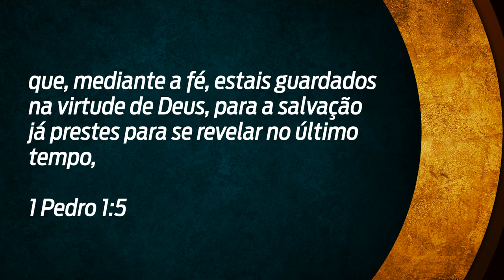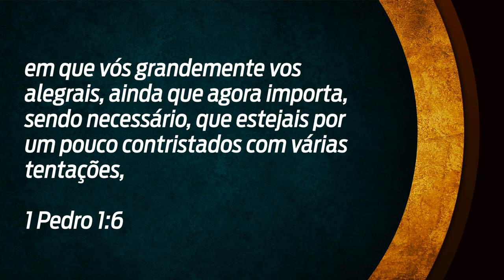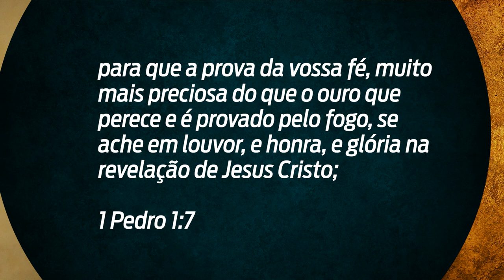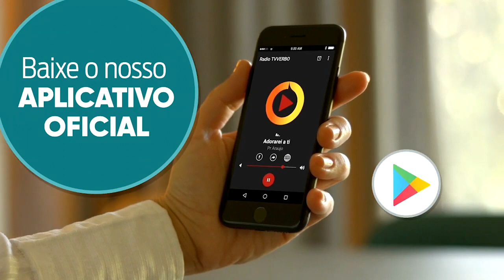Pastor Araújo - Eu não estou salvo